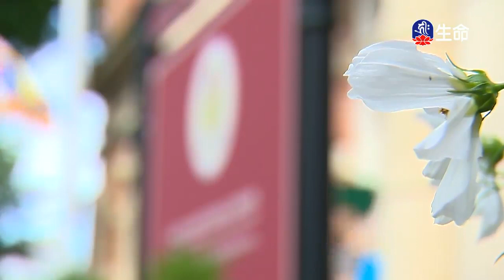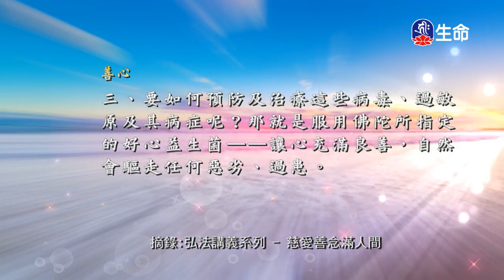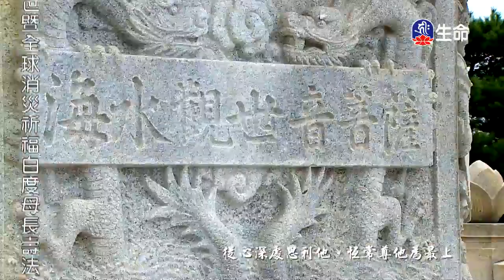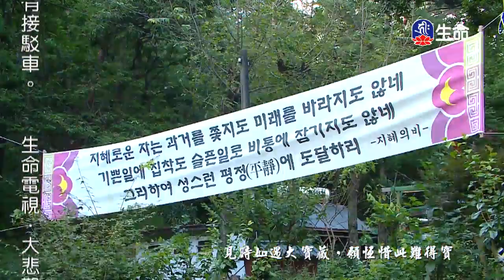慈悲菩提-01～之4、平等無私的慈悲～之1_海濤法師（lifetv_20180111_19:18）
海濤法師：「慈悲菩提-01～之4」。
海濤法師：「平等無私的慈悲～之1」。